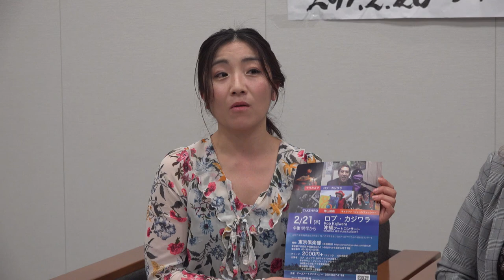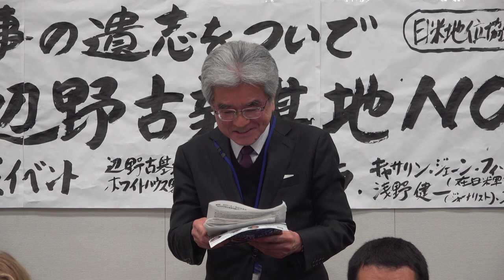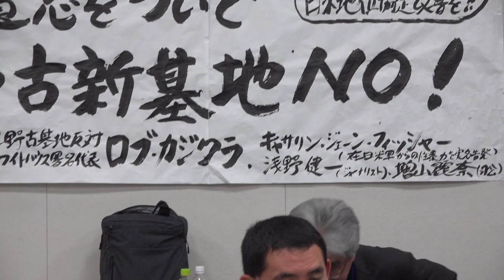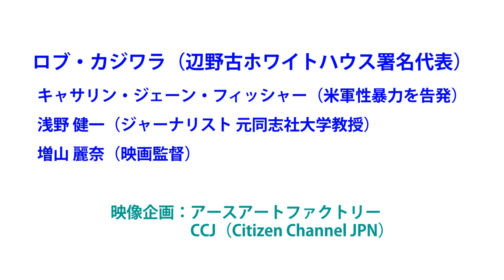2月20日ロブカジワラ記者会見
2月20日衆議院議員会館にて
ロブ・カジワラ
浅野健一
増山麗奈
キャサリン・ジェーン・フィッシャー
通訳　岩川保久
プロデュース　田中正道
企画　アースアートファクトリー　撮影　CCJ　佐藤裕紀